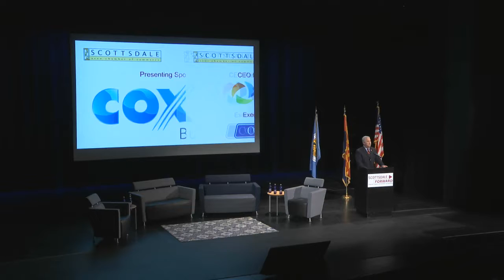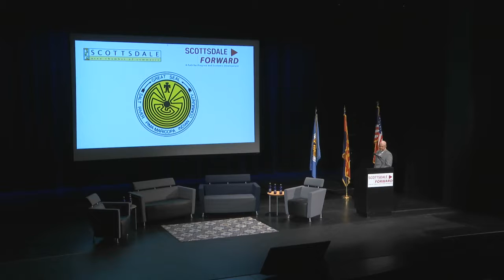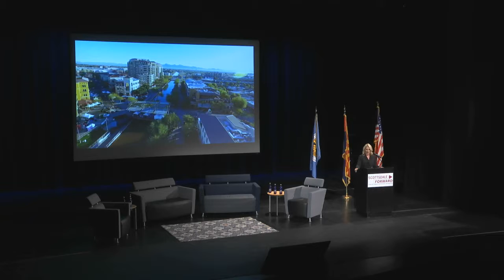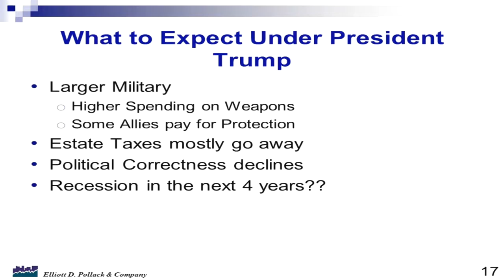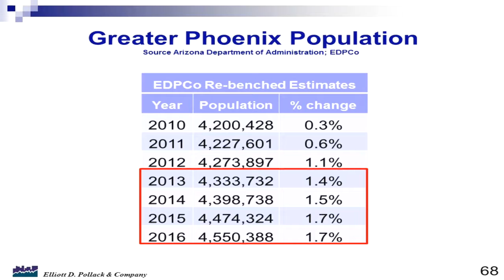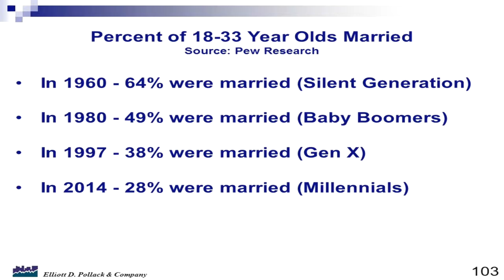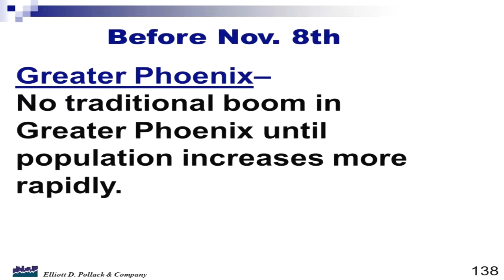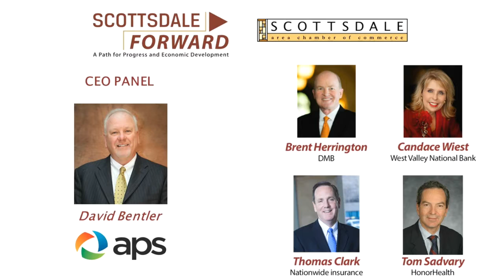Scottsdale Forward 2017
Scottsdale Forward, a path for progress and economic development. Keynote, CEO Elliott D. Pollack & Company, an economic and real estate consulting firm in Scottsdale, Arizona serves a broad range of clients both the public and private sector. A panel discussion from guests: CEO Brent Herrington, DMB, CEO Candace Wiest, West Valley National Bank, Thomas Clark Nationwide Insurance, and CEO Tom Sadvary, Honor Health.